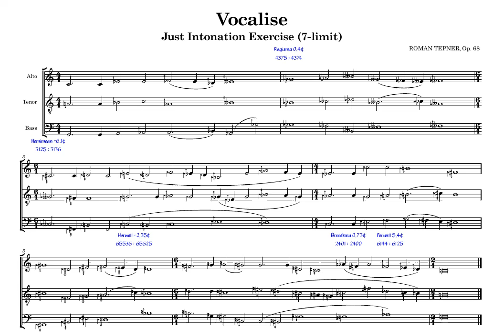Vocalise - Just Intonation Exercise (7-limit)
Produced using Dorico 3 ® and NotePerformer ®